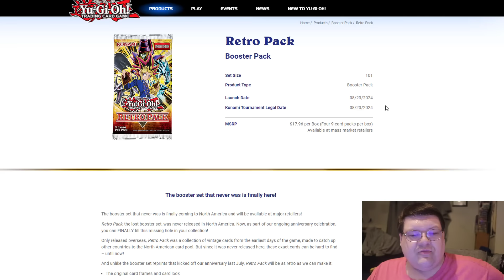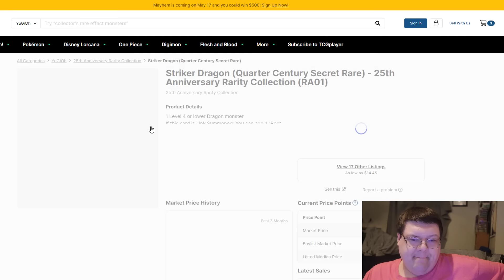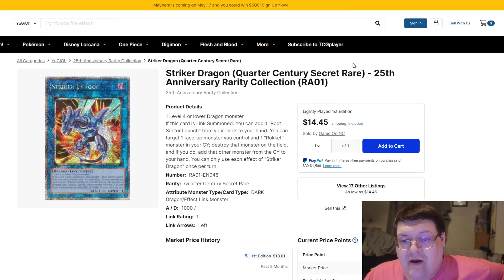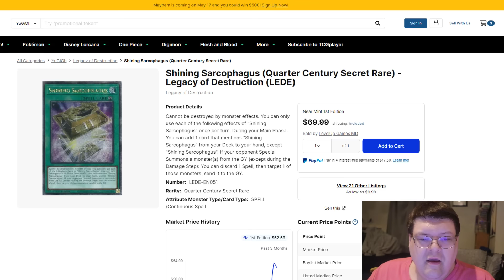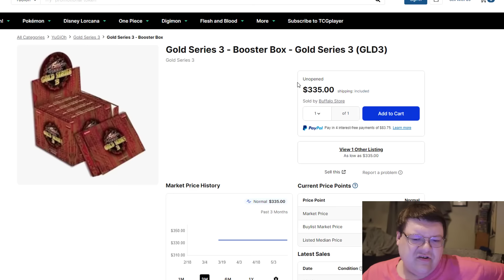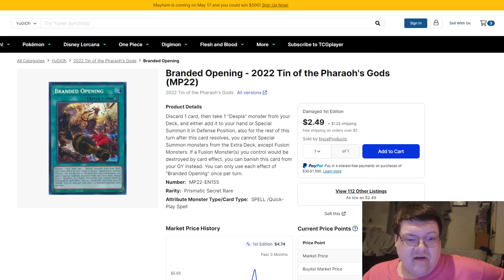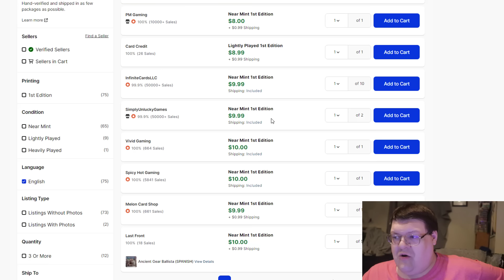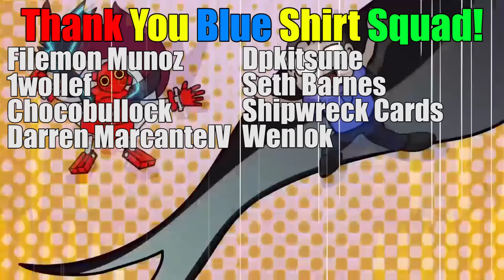Meta Is Not Slowing Down! Yu-Gi-Oh! Market Watch May 17, 2024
What a market watch! What do you think!?

Pack Winner From The 16th ► Bruul619